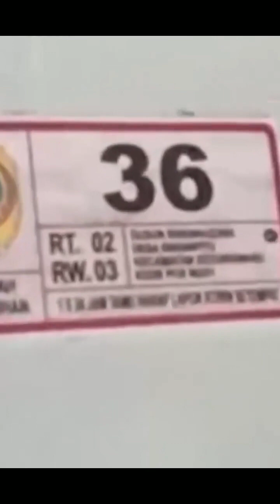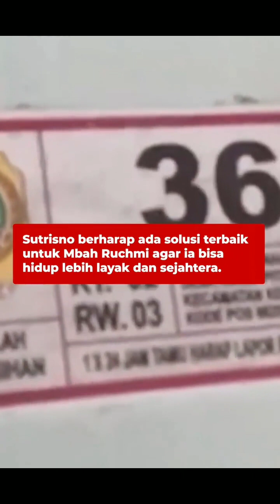nasib malang nenek ini akibat ulah anak tiri